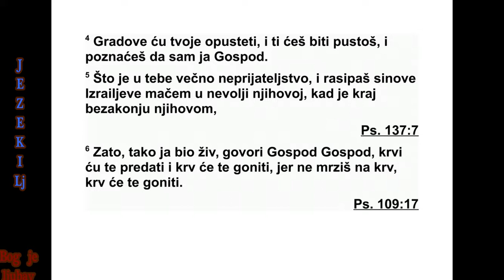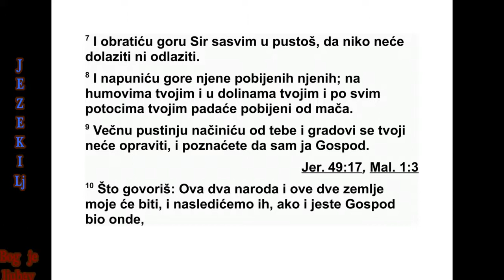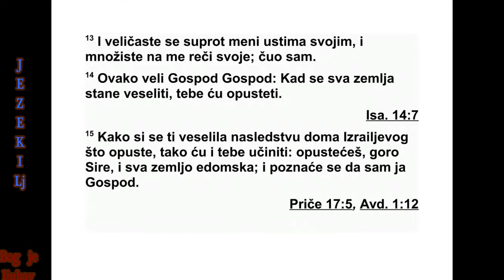KNJIGA PRORAKA JEZEKILJE GLAVA 35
35 Опет ми је дошла Господња реч: 2
„Си не човечији, окрени своје лице према бр -
довитом подручју Сира и пророкуј против
ње га. 3 Реци му: ‘Овако каже Господ: ‘Ево,
до лазим на тебе, брдовито подручје Сира!
Подигнућу своју руку на тебе и претворићу
те у пустош, у пустињу. 4 Опустошићу твоје
гра дове, а ти ћеш се у голу пустош прет во -
рити. Тада ћеш знати да сам ја Господ. 5 Јер
си ти вековни непријатељ Израеловим сино -
ви ма. Предавао си их мачу у време њихове
не воље, у време кад је њиховим преступима
дошао крај.
6 Зато, тако ја био жив’, говори Господ, ‘од -
редио сам те за крвопролиће, па ће те крво -
про лиће и стићи. Мрзео си крв својих жрта -
ва, па ће те крвопролиће стићи. 7 Опус то -
ши ћу те, брдовито подручје Сира, претво ри -
ћу те у пустињу, и истребићу из тебе оног ко
пролази и оног ко се враћа. 8 Напунићу ле -
шевима твоје горе. По твојим бреговима, по
твојим долинама и по коритима свих твојих
река падаће они који су мачем побијени. 9
Претворићу те у вечну пустош и твоји гра до -
ви се неће настанити. Тада ћете знати да
сам ја Господ.
10 Говорио си: ‘Ова два народа и ове две
земље биће моји, ми ћемо заузети обе зем -
ље’, иако је Господ био тамо. 11 ‘Зато, тако
ја био жив’, говори Господ, ‘поступићу с то -
бом онако како заслужујеш због свог гнева и
љубоморе коју си показао јер си их мрзео.
Упознаће ме кад ти будем судио. 12 Тада
ћеш знати да сам ја, Господ, чуо све твоје
презирне речи које си изговорио против Из -
раелових гора, гово ре ћи: ‘Опустошене су.
На ма су за храну предане.’ 13 На сва уста
ругали сте се мени, гомилу речи изговорили
сте против мене. А ја сам то чуо.
14 Овако каже Господ: ‘Кад се сва земља
буде радовала, тебе ћу у пустош претво ри -
ти. 15 Као што си се ти радовао наследству
Из раеловог дома, зато што је било опусто -
ше но, учинићу исто тако теби. Постаћеш
пус тош, брдовито подручје Сира, сва едом -
ска земљо. И тада ће знати да сам ја Гос -
под’.”